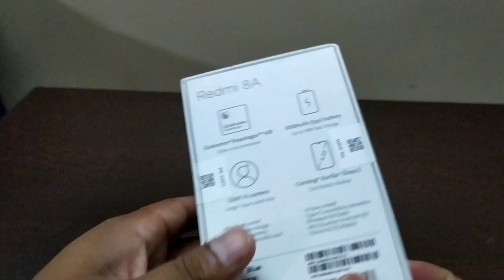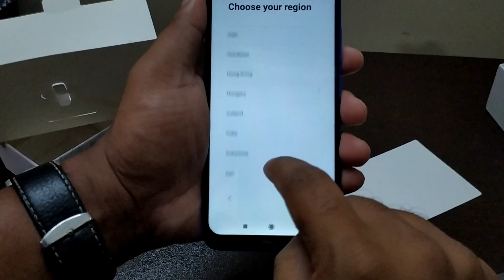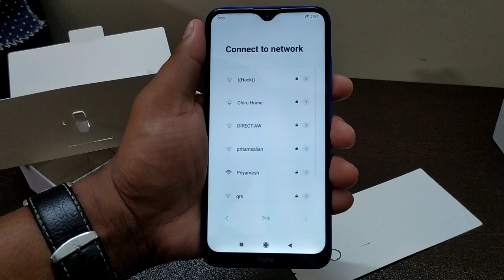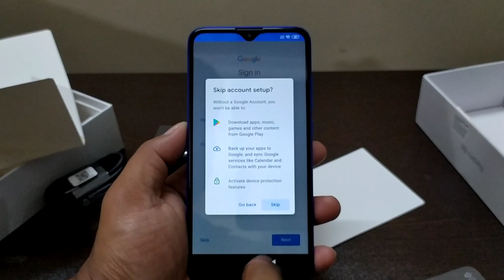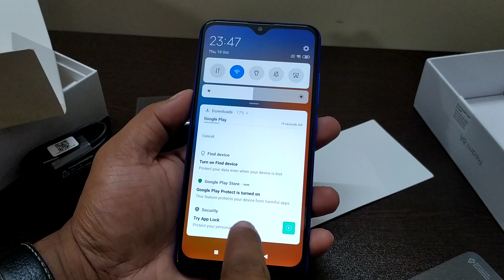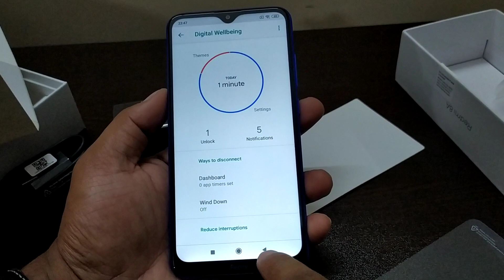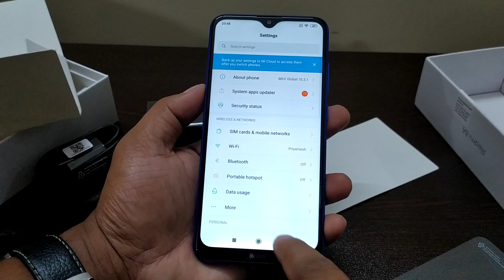Redmi 8A Unboxing | Redmi 8A Qualcomm Octa-Core | redmi 8A First look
Redmi 8A Unboxing | Redmi 8A Qualcomm Octa-Core | Redmi 8A 5000 mAh. Qualcomm snapdragon 439 octa-core processor 12 mp Ai camera Gorilla glass Redmi8A Redmi8AQualcommOctaCore Redmi8Ablue Redmi 8A Unboxing & First Look redmi 8a review redmi 8a blue unboxing